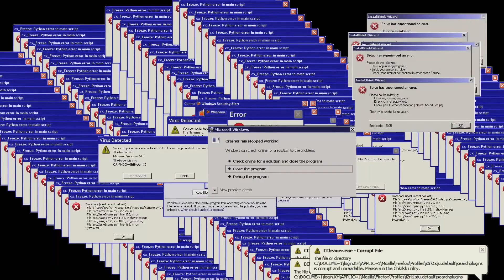Guilty Gear -Cursed-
How's it going guys! This video is a compilation of some of my favorite cursed/funny clips I've gotten in Guilty Gear -Strive- online matches over the last couple of months along with some new clips and a few that have been touched up slightly! This will also be my last video for a bit featuring fighting games on my channel as I will be returning to play Call of Duty competitively again but I really appreciate all the support y'all have shown over the last couple of years and hopefully my channel gave you a couple of laughs or knowledge for the games I covered on here along the way. Thanks and have a wonderful day!